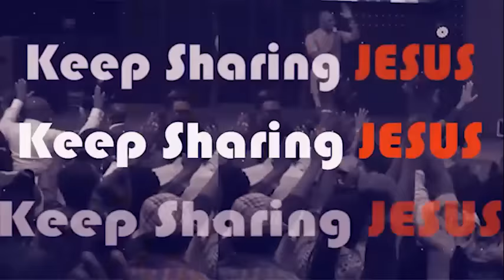IF YOU APPLY THESE VALUES, YOU WILL NEVER BE A FAILURE. - APOSTLE JOSHUA SELMAN